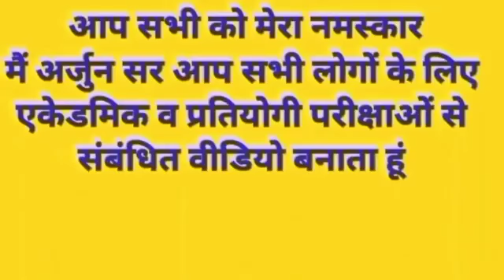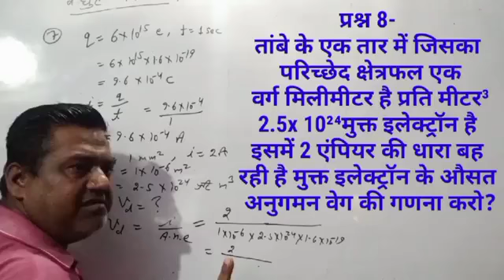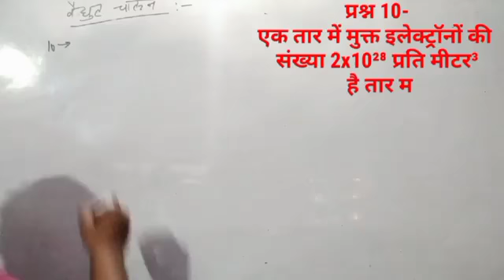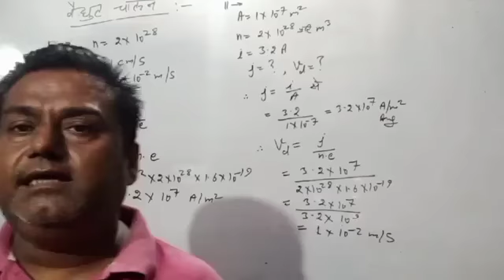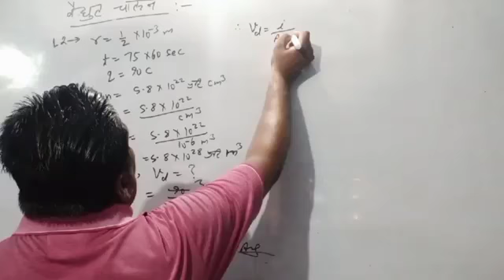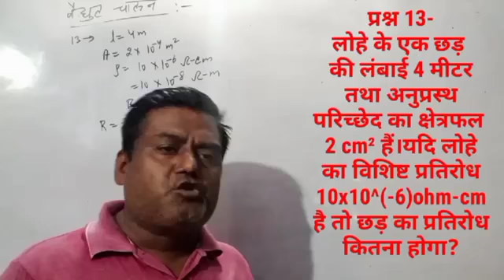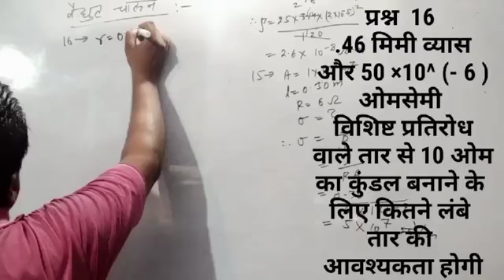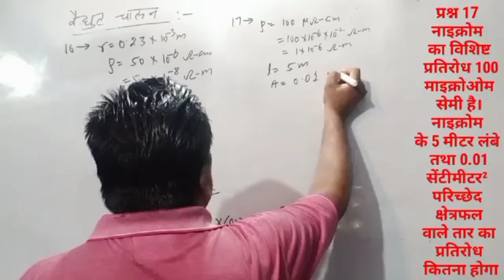आंकिक प्रश्न कक्षा 12 भौतिकी(2022)पाठ 4 वैद्युत चालन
Bernoulli's theorem
Superposition principle
Jay maa Bela Devi
Vaishno Mata
Kashi Vishwanath Mandir
Shahrukh Khan
Aamir Khan
Salman Khan
SSC GD
UPSC
Up si
CBSE board
IIT exam
TET exam
P e t exam
69000 shikshak Bharti
MRC
NCERT course
ICSE board
Arjun sir
Electron
Prohtan
Neutron
Electromagnetic waves
Magnetism
Optics
Mechanics
Hate
Thermodynamics
Hindi
Maths
Polarization
Industry of electric field
Velocity gradient
Gauss theorem